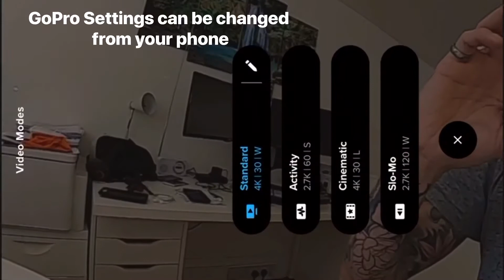DJI Osmo Mobile 2 With ANY GoPro Attached (Alternative Way to Mount) (EASY FIX)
If you liked this video or would like to see more press the 👍🏼 and notification 🛎. Enjoy the Rest of your day 🙏🏼.

GoPro Hero 8 Black Footage (Easy Fix) Using DJI Osmo Mobile 2 Gimbal and ANY Gopro. Showing GOPRO using the DJI Osmo Mobile 2 Gimbal an Alternative Way to Mount ANY Gopro. I DON’T recommend the DJI Osmo mobile 2 for the GoPro if your looking to buy a Gimbal but it’s what I had to work with and make fit my GoPro which works perfectly fine when filming. I would However recommend the Zhiyun Crane M2 if your looking for the best fit Gimbal for the GoPro Hero 8 Black 👇🏼

Please Support my Youtube Channel for Creating More Content to Help Others,

GoPro Hero 8 Black:

Wind Foam: (Reduce sounds of wind)

Sandisk extreme Pro Micro SD Card:

GoPro Accessories:

GoPro Travel Charging Box & Battery’s:

GoPro Lens cover:

DJI Osmo Mobile 2: (DO NOT RECOMMEND for the best fit) (Gimbal used for mobile phones) This is the gimbal I used filming this video which works perfectly fine but I had to modify the gimbal.

Zhiyun Crane M2 - (RECOMMEND)(Gimbal)